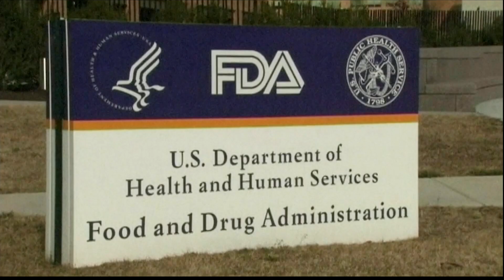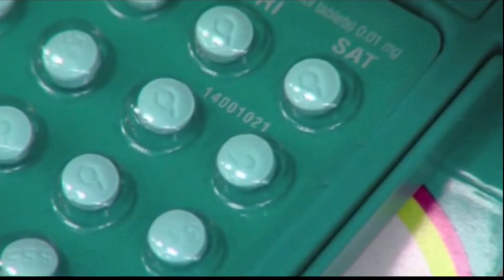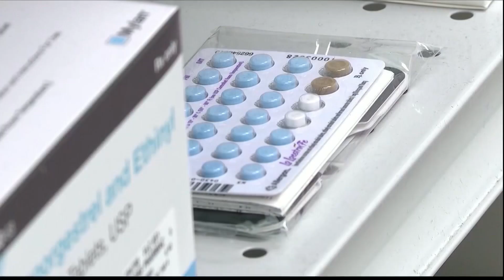First OTC birth control to hit shelves late March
The first over-the-counter birth-control pill is on its way to a store near you and it’s called the Opill, allowing people to purchase contraceptives more easily.